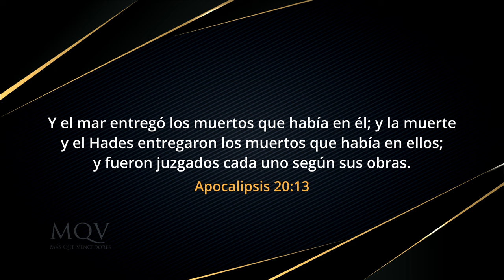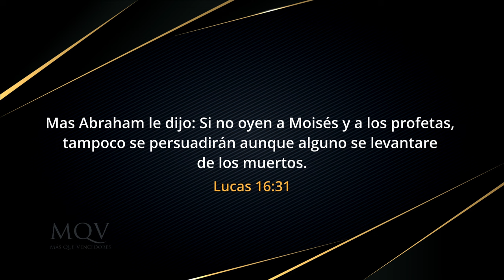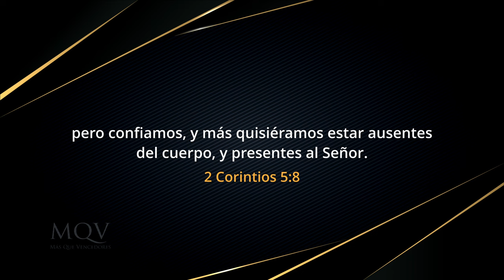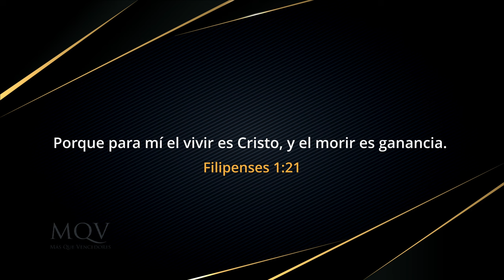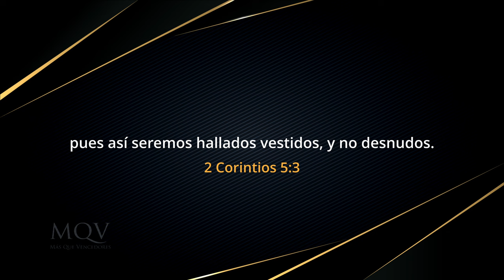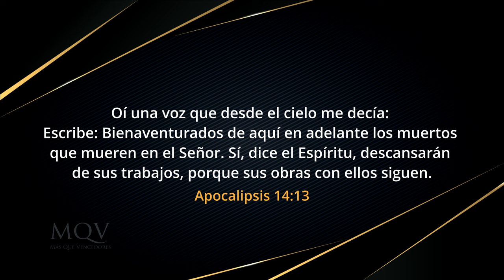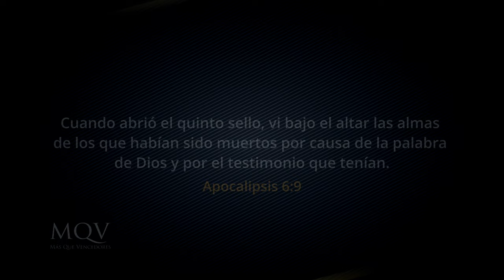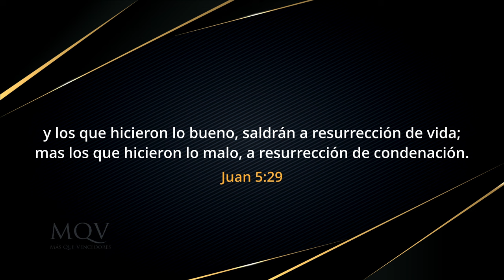MQV434 ¿Dónde vamos después de morir? - Prédica del pastor Emilio Agüero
Saber a dónde nos vamos después de morir nos permite mirar las cosas desde la perspectiva correcta: a los creyentes verdaderos nos da esperanza y consuelo, y a aquellos que viven en rebeldía, da temor de Dios para ponerse a cuentas con Él.